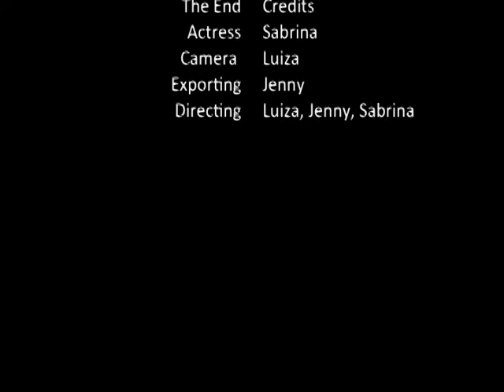Gr 10 Walking to School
By Jenny, Luiza, Sabrina
This short film is about the normal day of a student walking to school recorded in different camera angles to make it more entertaining and less boring.